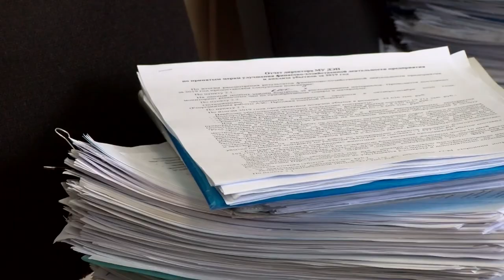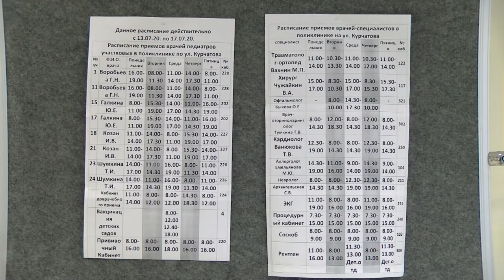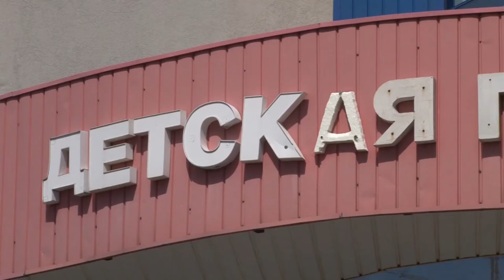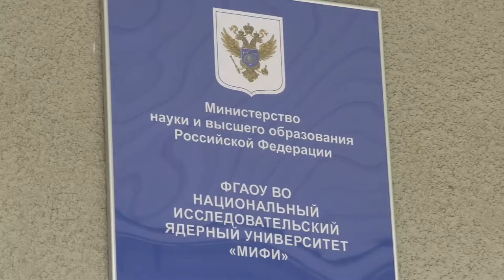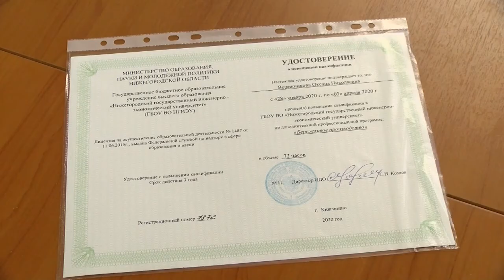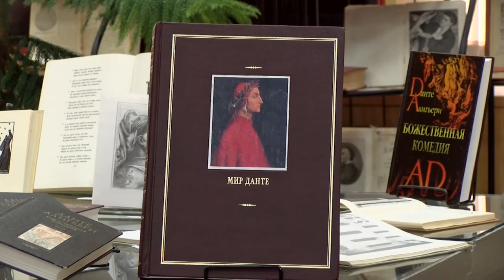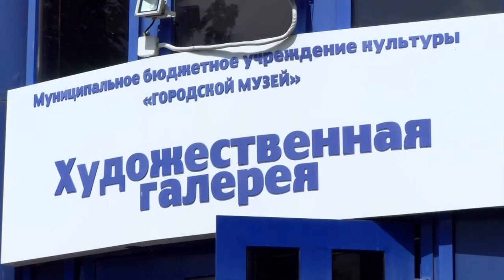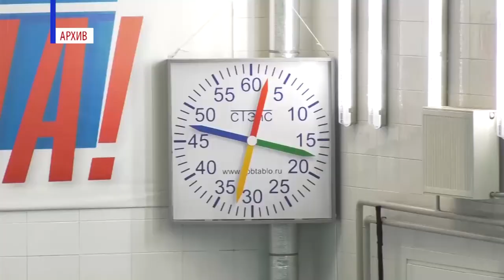Новости Сарова. Итоги недели. 13.07 - 17.07